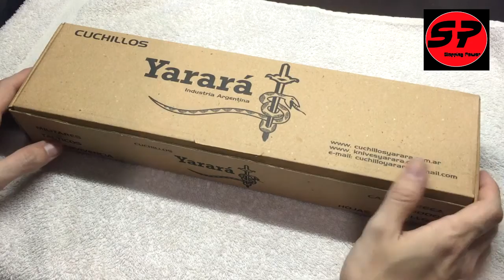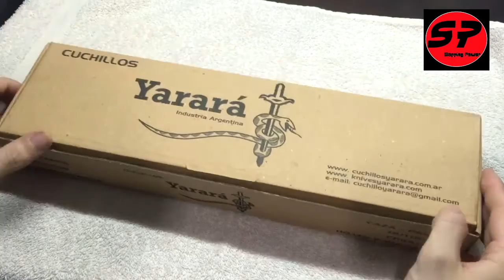Cuchillo Tactico Yarará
Hola, ahora les presento un arma blanca, un cuchillo tactico de la marca Argentina Yarará contruido en acero al cromo vanadio de una sola pieza dandole mucha robustez y una gran capacidad de retener el filo. Espero que les guste.